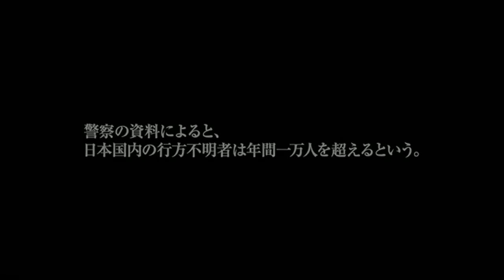Vanished: Age 7 (七つまでは神のうち) Trailer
Movie: Vanished: Age 7
Romaji: Nanatsu Made wa Kami no Uchi
Japanese: 七つまでは神のうち
Director: Ryuta Miyake
Release Date: August 2011
Runtime:
Language: Japanese
Country: Japan

Summary

Mayu the teen girl hasn't opened her heart to anyone since ten years ago when some terrible case happened. Instead of going to high school, she goes to the church every day and looks for redemption. One day, she disappears in the woods, silently and suddenly. On the other side, Mana lives with her husband and her seven-year-old daughter in happiness. However, an unexpected occurrence happens and tears their happiness apart. Her little girl Sakura plays in the woods and goes missing. Mana loses her mind because of sadness. What can be lurking in the woods?

Cast

Kyoko Hinami - Mayu
Reika Kirishima
Rin Asuka
Nanami Fujimoto